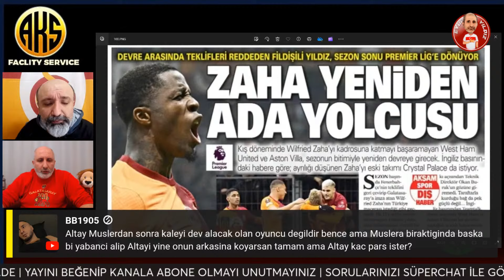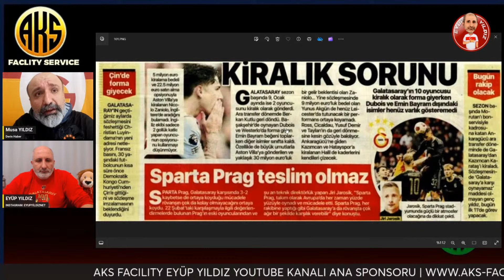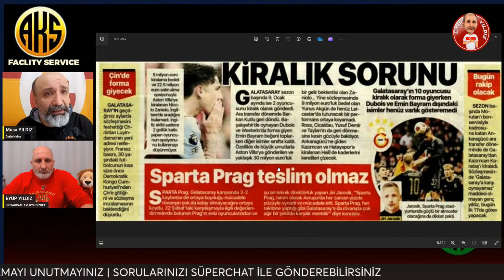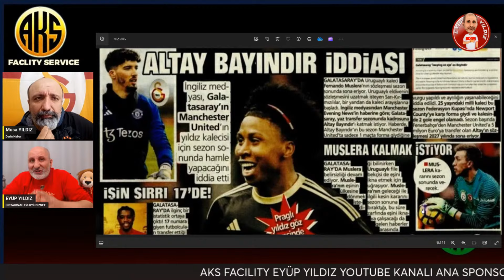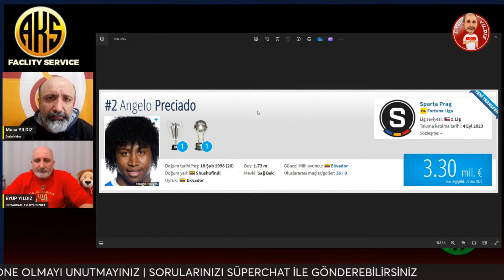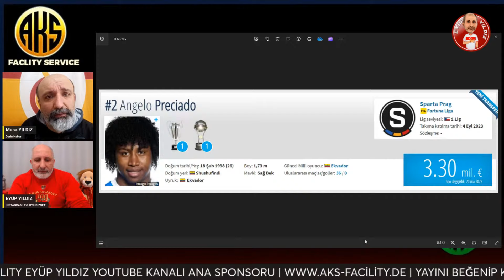GALATASARAY SAĞ BEKİNİ BULDU PRECIADO | ALTAY BAYINDIR TRANSFERİ| ZAHA VE ZANIOLO'DA FLAŞ GELİŞME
Son dakika Galatasaray transfer haberleri! GS sağ bek için Sparta Prag'dan Angelo Preciado'yu gündemine aldı. Zaha Premier League'e geri mi dönüyor? Nicolo Zaniolo Aston Villa'da kalacak mı?
Eski Fenerbahçeli kaleci Altay Bayındır, Manchester United'dan ayrılıp Cimbom'a mı geliyor?